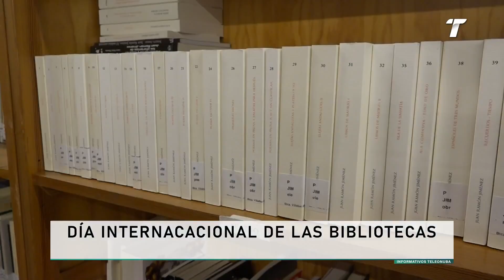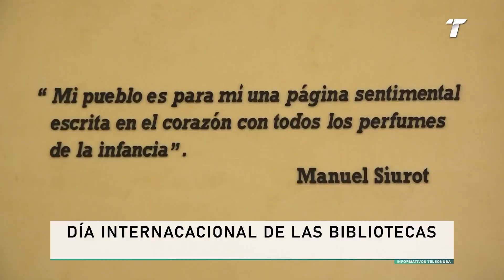Día Internacional de las Bibliotecas